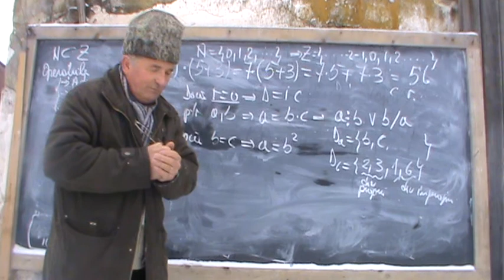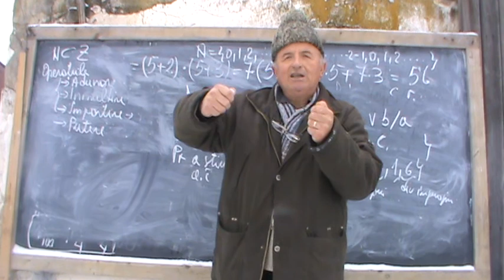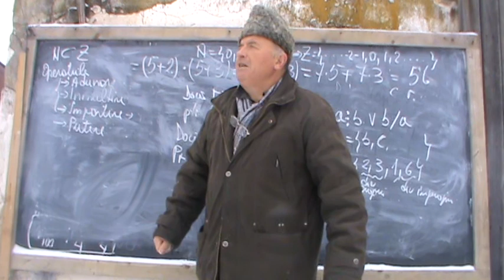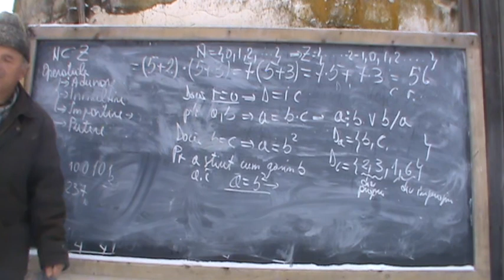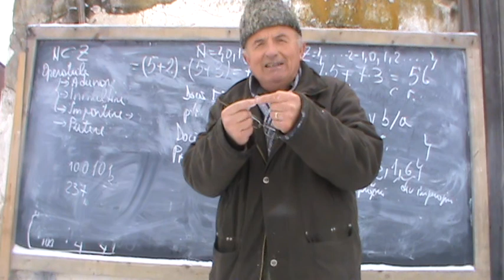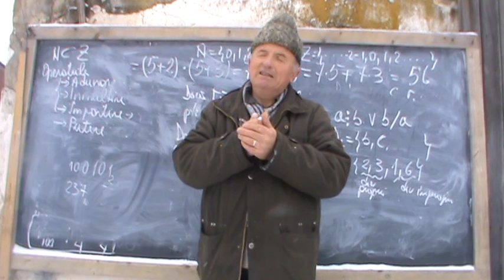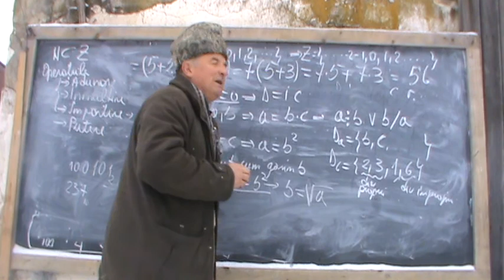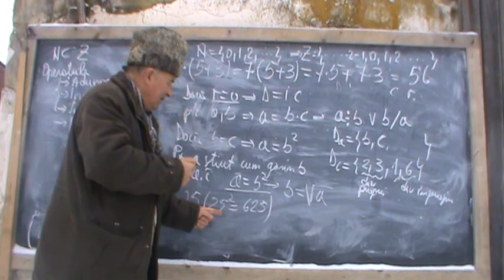4. Bazele Matematicii: Lectia 22 - Operatii cu numere. Recapitulare 4/8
Constructia multimilor de numere, a operatiilor pe care le putem face in aceste multimi, a proprietatilor acestor operatii, constitue fundamentul MATEMATICII. Daca vom prezenta matematica ca pe un INSTRUMENT DE LUCRU de care are NEVOIE ORICE OM IN VIATA, atunci le vom tine atentia TREAZA in procesul INVATARII. VIZIONATI!